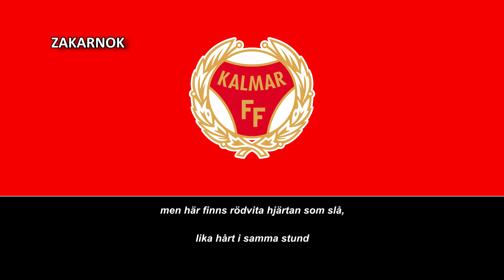Himno del Kalmar FF (Låten Kalmar FF)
Página oficial del club:
El Kalmar FF (Kalmar Football Club)​ es un equipo de fútbol de Suecia de la ciudad de Kalmar. Fundado el 10 de enero de 1910, el club ha ganado en tres ocasiones la Copa de Suecia y en 2008 ganó por primera vez la Liga de Suecia.

Los rivales locales del Kalmar FF son el Kalmar AIK y el Östers IF.